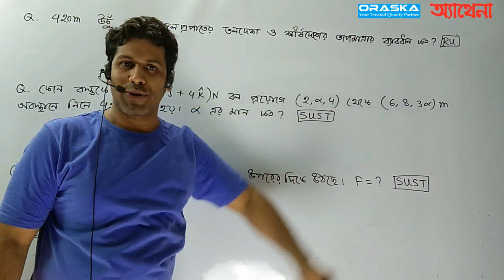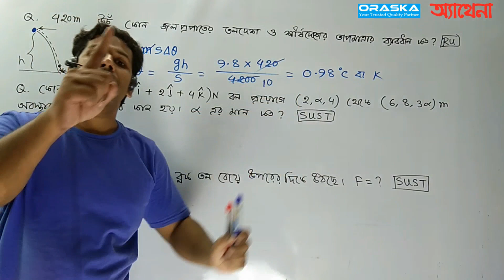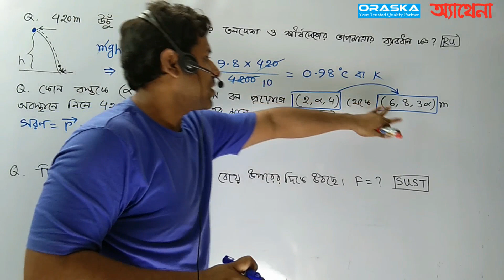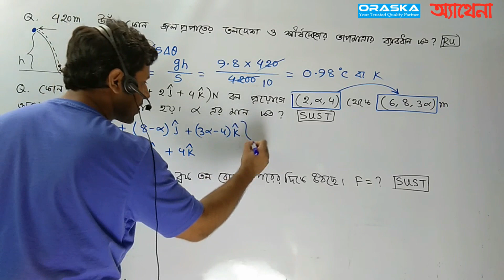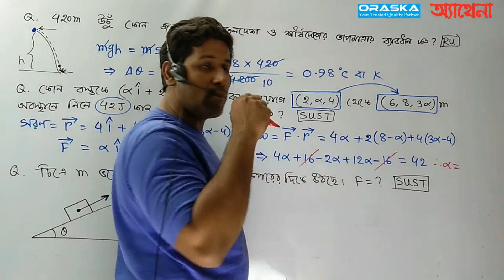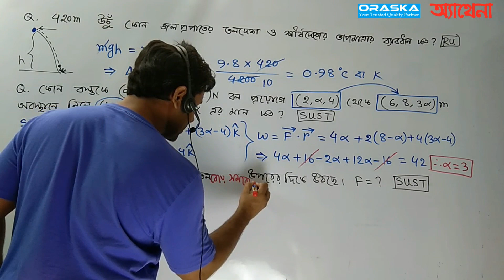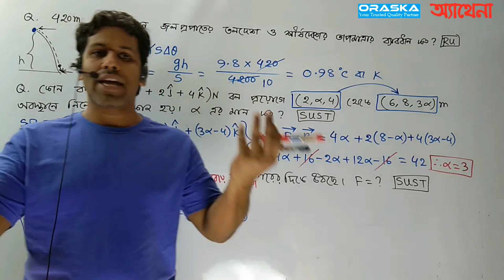Without Calculator Physics Admission Test|কিভাবে Calculator ছাড়া ভর্তি পরিক্ষার প্রশ্ন হয়|Barun